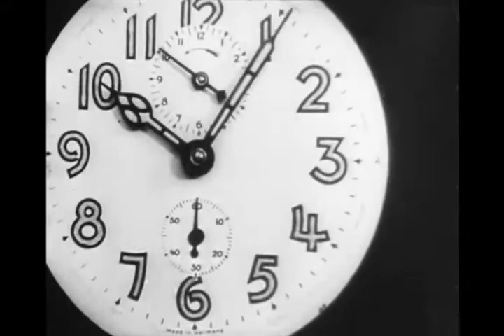roughcut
roughcut converted by VoltaicHD